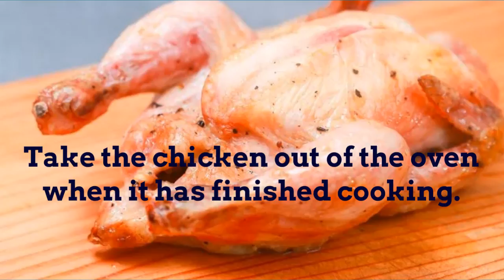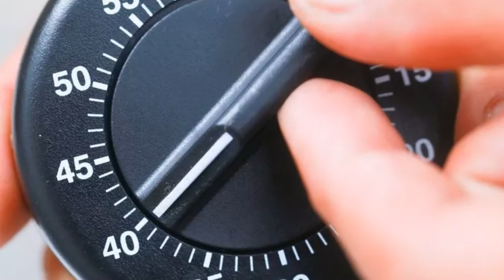How To Bake Chicken / Easy oven baked chicken recipe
This video is about baking chicken . First we have to take chicken and then wash it properly and then after drying it place the ingredents on the chicken . Then place the chicken in Baking oven and heat it to am appropriate temperature .